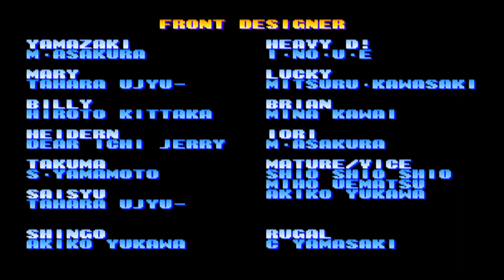The King Of Fighters 98 (Arcade Mode Playthrough #3)